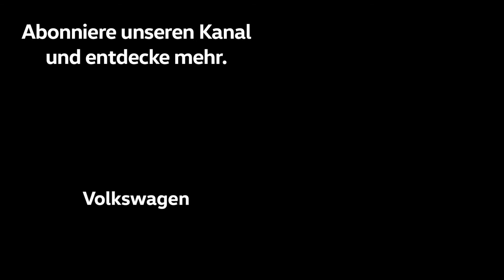VW Player Video Exclusive - Dimitri Oberlin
Dimitri Oberlin est titularisé en équipe nationale – il devient donc le plus jeune joueur de la formation actuelle de Vladimir Petkovic. Dans cette interview, l’attaquant du FC Bâle nous révèle en exclusivité comment il a appris sa nomination, pourquoi il est tellement rapide et ce qu’il attend de sa présence au sein de l’équipe nationale.